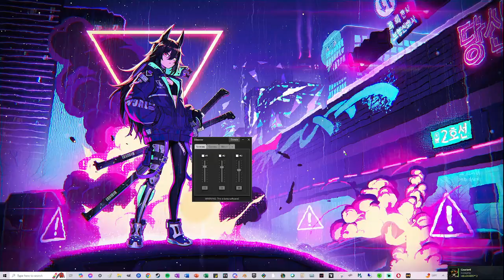In House: Fed Zeri